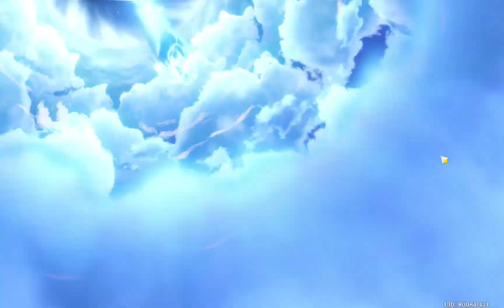Ngepull Banner Buat Neuvillete - Genshin Impact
Spec PC :

Gigabyte H410M H V3
Ram 16Gb DDR4 2666MHZ
Palit Nvidia Gtx 1050 Ti 4Gb
Enlight 400W 80 Plis Bronze
Raptor White 1631
Led Monitor SPC 19 Inch HD

- Open Joki Mobile Legend Epic To Legend 70k